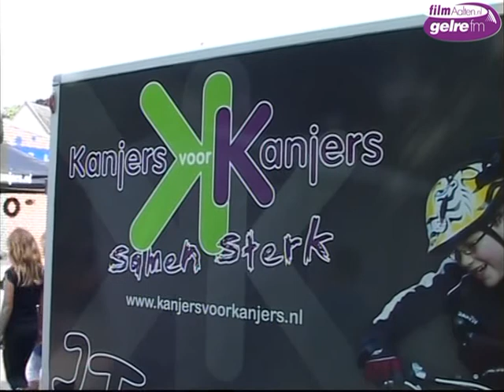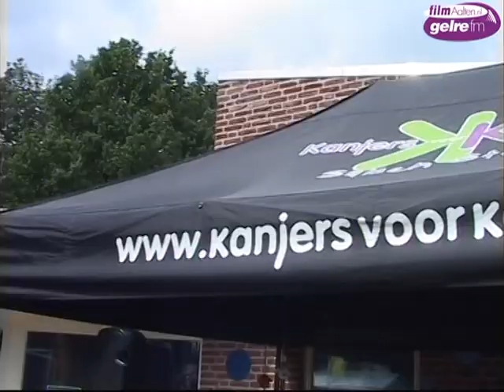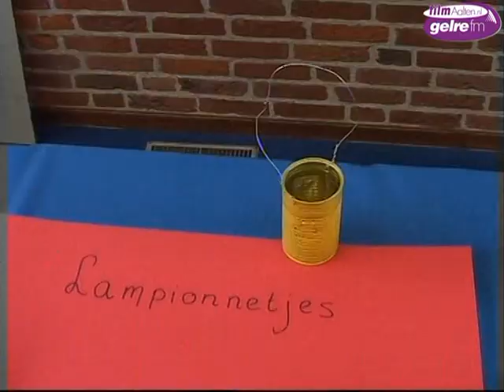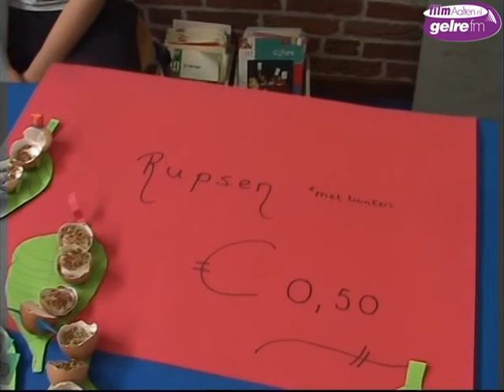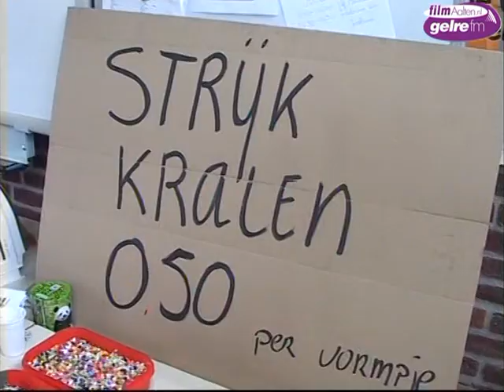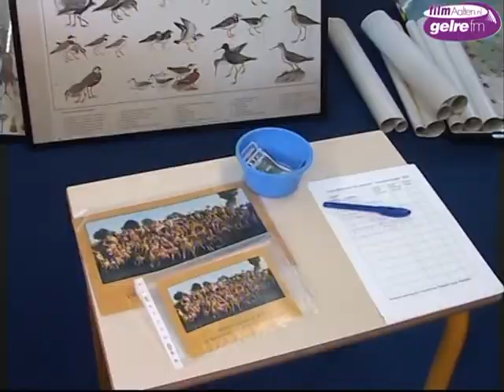Goeden Doelen Markt St Jozefschool, Aalten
Aalten - Zaterdag 15 juni organiseerden de leerlingen van de St. Jozefschool in Aalten in en rond de school de Goede Doelen Markt. De opbrengst van deze markt is bestemd voor Kanjers voor Kanjers. De Stichting Kanjers voor Kanjers steunt lokale projecten ten behoeve van het welzijn van het kind, vooral door sport en spel. Vele Aaltense middenstanders hebben een bijdrage geleverd aan het Rad van Fortuin. Hans de Graaf en Jan Hofman, oud-leerkrachten van de school, draaiden aan het rad. Er waren leuke prijzen te winnen. Kinderen verkochten spullen die ze zelf hadden gemaakt en meegebracht. Er was taartverkoop, een koffiehoek met gebak en cake, een patatkraam, ijsverkoop, cupcakes, bloeiende planten, haren vlechten en een springkussen. Ook kon men deelnemen aan een fietsparcours onder begeleiding van vrijwilligers van Kanjers voor Kanjers. Verder was er een kettingverkoop en kon men meedoen aan verschillende spelletjes. Kortom in en rond de school was het één en al activiteit. Hoogtepunt was het optreden van zangeres Valentina Markaj. Dit werd mede mogelijk gemaakt door servicecentrum Aptronics uit Silvolde. Er werden loten verkocht en hiermee kon men een huisconcert van Valentina ter waarde van € 500,- winnen. Er was grote belangstelling voor deze Goede Doelen Markt.